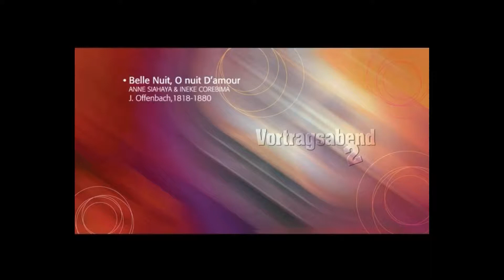Anne Siahaya & Ineke Corebima - Belle nuit, ô nuit d'amour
Belle nuit, ô nuit d'amour

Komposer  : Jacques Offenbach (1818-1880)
Penyanyi    : Anne Siahaya & Ineke Corebima